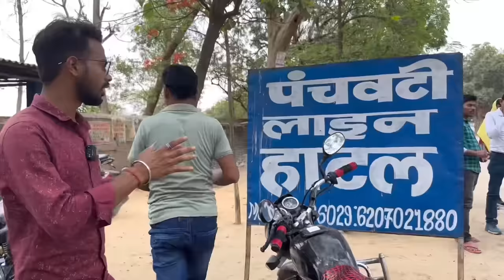लोग यहां घंटों इंतजार करके खाते हैं Mutton। गाड़ियों की लाइन लगी हुई रहती है 1km तक। zaika zindagi